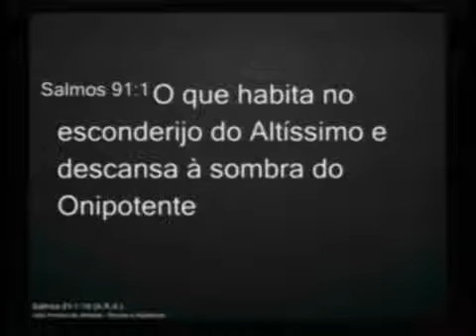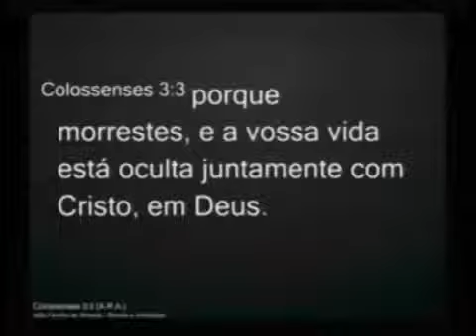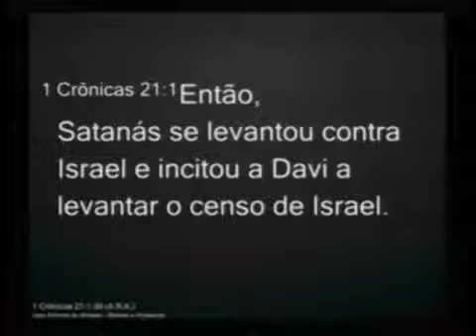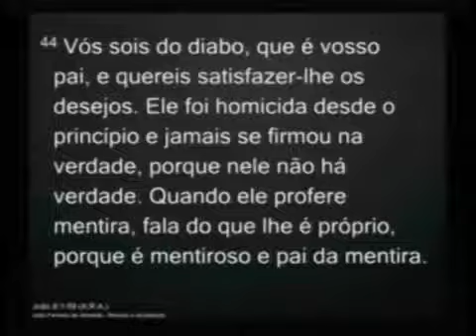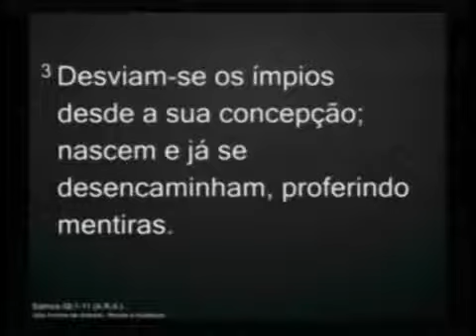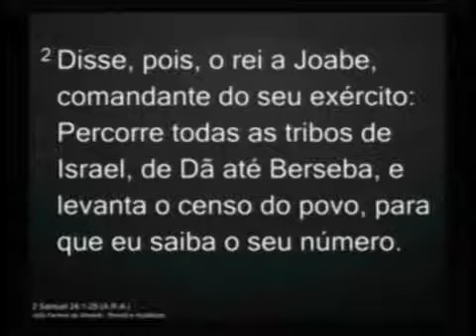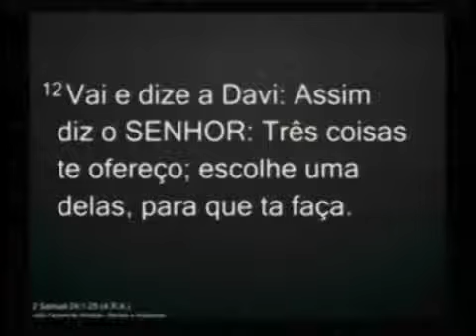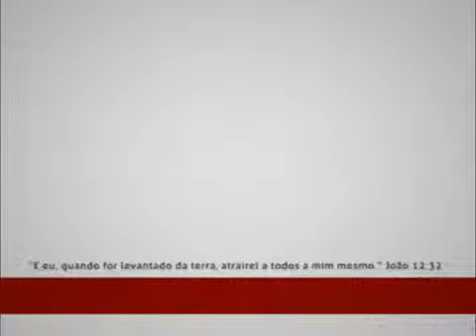CRISTO NO SALMO 91-16-GLENIO PARANAGUÁ-PIB LONDRINA